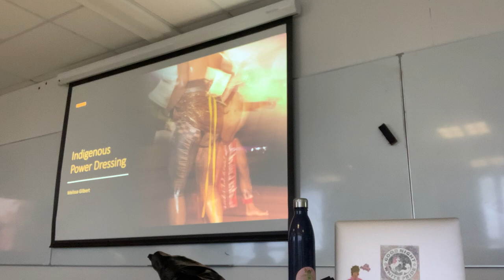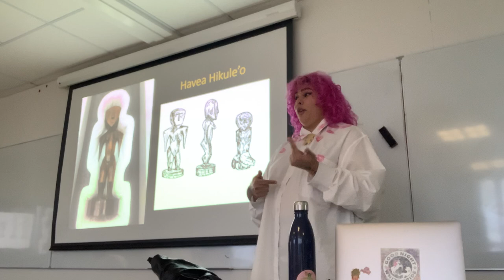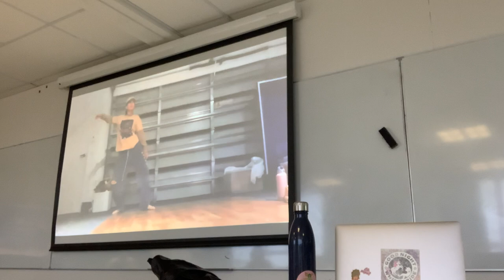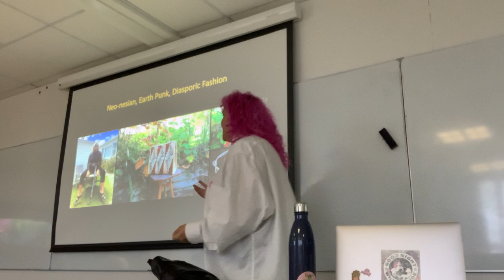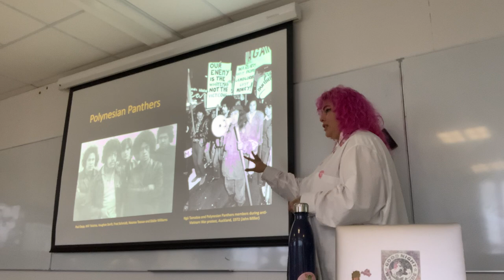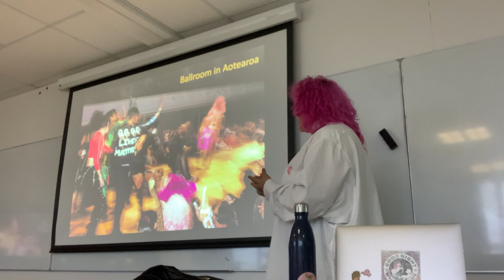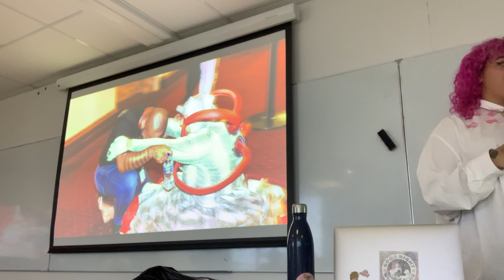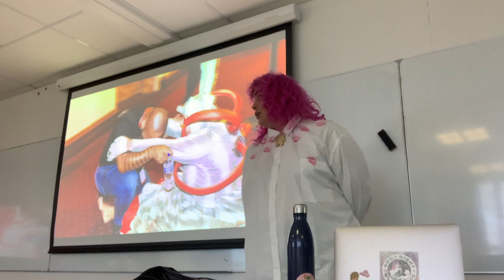Indigenous Power Dressing Lecture